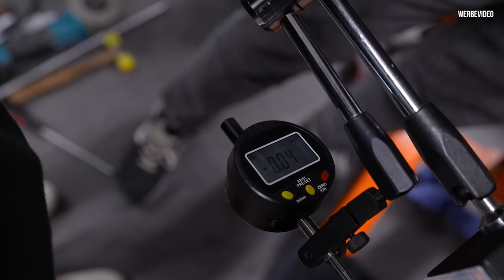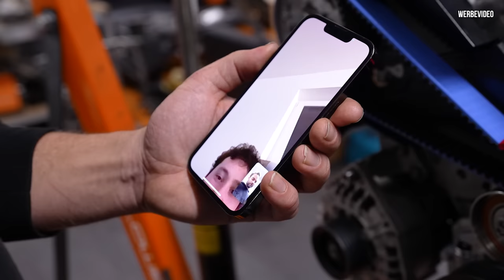RS4 Limo 2.0 - Motor FEST nach wenigen SEKUNDEN? 😫 DAS darf doch nicht WAHR sein! 😲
Nach dem missglückten Start ist der Motor aufeinmal fest. Das darf doch nicht wahr sein!